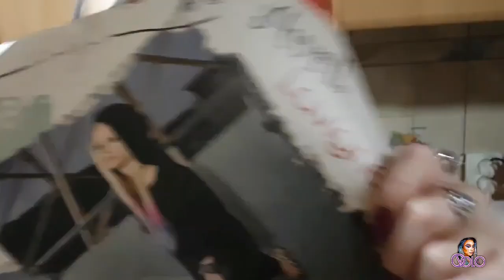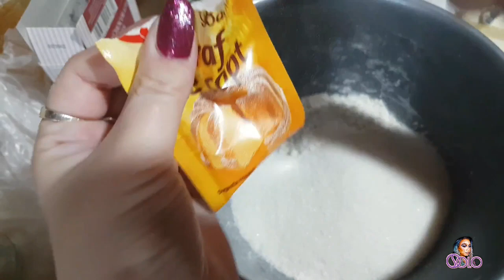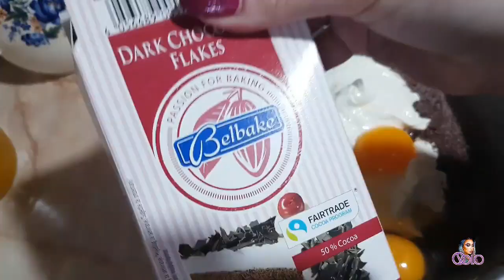VLOG DE IZOLARE 4 - FACEM BRIOSE CU CIOCOLATA, un serial&facem curat in sertarul cu amintiri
Holla!

In vlogul de astazi m-am gandit sa experimentez eu o reteta de briose pentru ca nu am mai facut niciodata si daca tot am gasit niste forme misto in Lidl, m am gandit ca ar fi cazul 🤣 Pe langa briose, am vrut sa impartasesc cu voi si impresiile mele despre ultimul serial pe care l-am terminat, dar si cateva amintiri de prin liceu pe care le-am gasit cand faceam curat in "sertarul cu de toate" 🤗

Nu uitati sa-mi lasati in comentarii ce parere aveti despre acest video si ce gen de videouri ati vrea sa vedeti pe canalul meu!
De asemenea, daca v-a placut dati un like si abonati-va la canalul meu pentru mai multe videouri de acest gen.

Kisses, O.S.